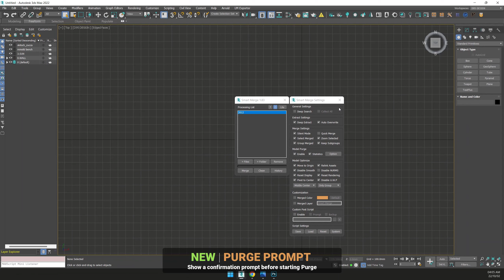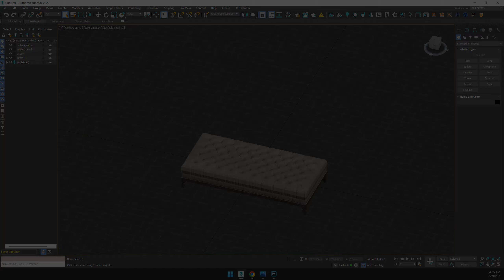Smart Merge 1.83 — Model Purge Prompt, Improved Merge Performance & Impoved Installer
A tool for quick import/merge of 3dsmax files, or downloaded archives from 3D Stocks or Asset Libraries site. You can quickly batch load these files into the current scene by simply drag and drop, and then selecting the max files to merge from the list.

This convenient script will save you a lot of time, especially when you have to merge many files into your project.